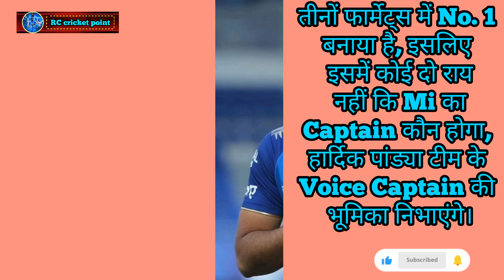अम्बानी ने मचाई सबसे बड़ी सनसनी - MI के नये कप्तान की खुलासा! 😮||Rohit Sharma||Hardik Pandya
Hello guys 👋

        I am" RC Yadav"

I am here with another entertaining and informative cricket video ✌️

RC cricket point
live cricket score
cricket short videos
cricket short
cricket videos
World Cup2023
World Cup hilights
trending cricket videos
IPL auction 2024
cricket hilight
IPL 2024
Hardik Pandya
Rohit Sharma
Indian cricket team
bcci